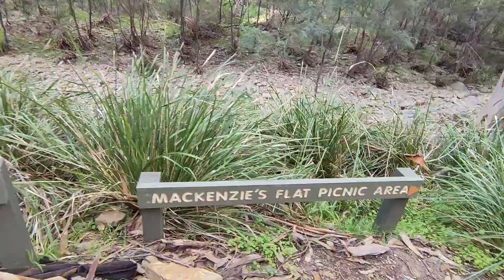The walk (part-2)